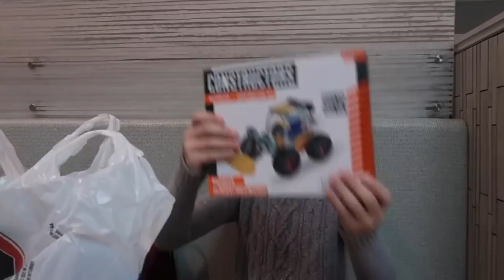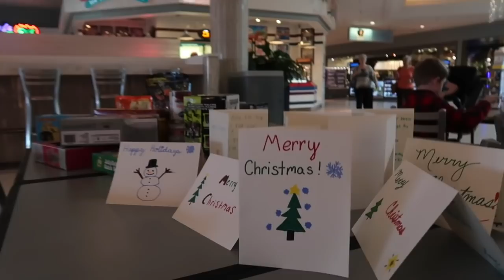A Day In The Life Of A Figure Skater!!!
Today I am bringing you guys along with me for a day in my life as a figure skater!!! Enjoy!!!

Sparkle Skater
OB , FL.32173
USA